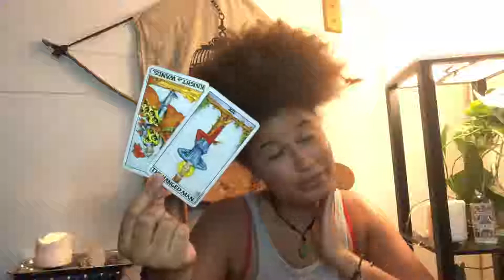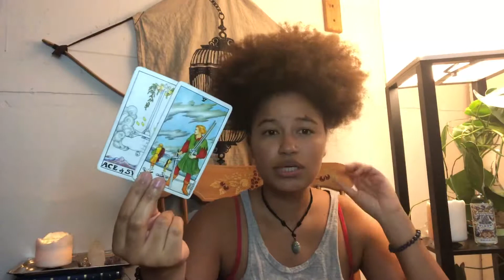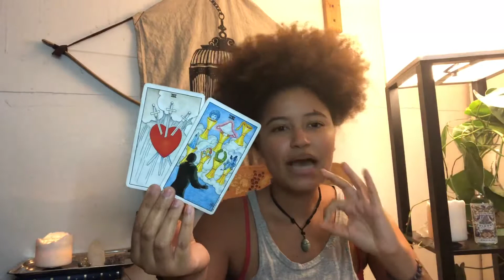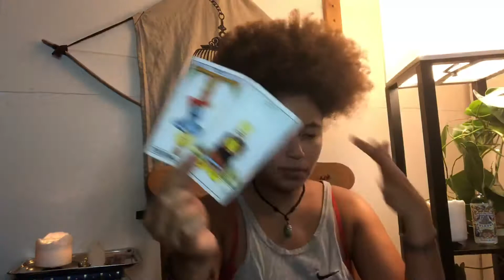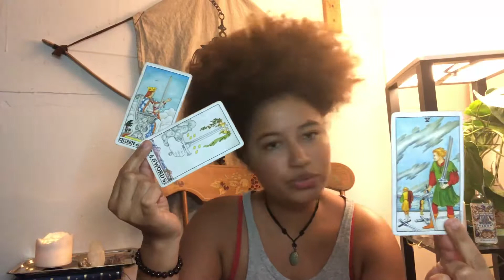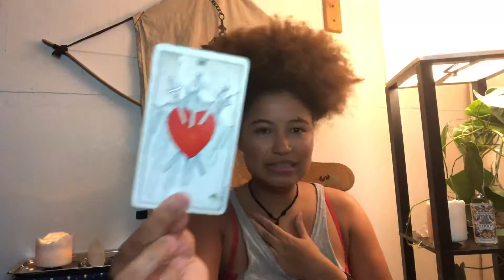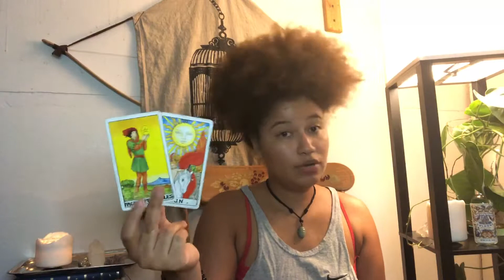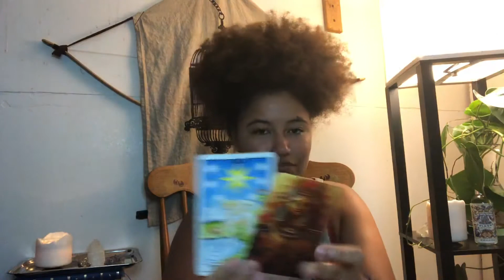TIME! 3rd Eye Chakra Healing- November 19 - 26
This weeks healing video.